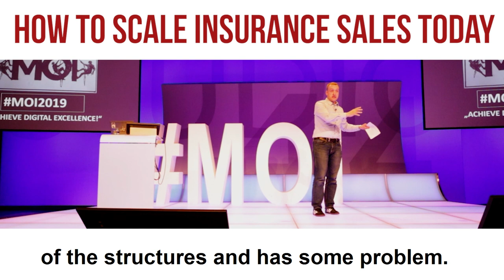Insurance CEOs are neither dumb nor lazy - not counting the exceptions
Insurance C-Suits are neither thumb or lazy. Yes I said it. A lot try to improve their companies.

People asked me after a provocative keynote presentation - "since your comment was really strong what are your recommendations?"

Update the following,
✔️ Business Structure
✔️ KPIs
✔️ Bonus System

Music License